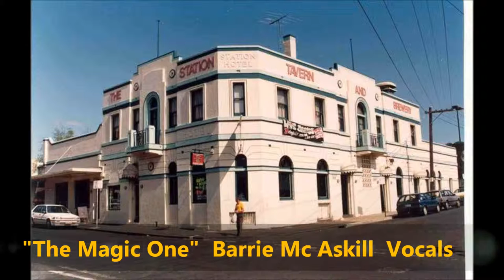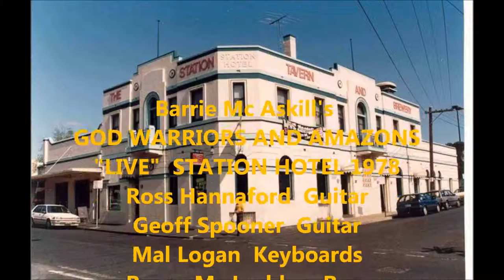"MAGIC ONE" BARRIE MC ASKILL'S GOD WARRIORS AND AMAZONS 1978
"MAGIC ONE" BARRIE MC ASKILL'S GOD WARRIORS AND AMAZONS 1978 "LIVE" STATION HOTEL PRAHRAN. Barrie Mc Askill Vocal, Ross Hannaford & Geoff Spooner Guitars, Mal Logan Keyboards, Roger McLachlan Bass, John Van Boxtel Drums